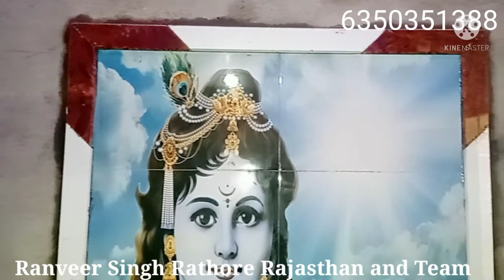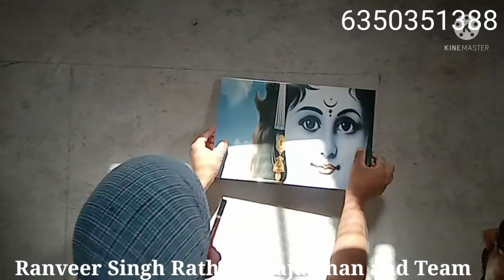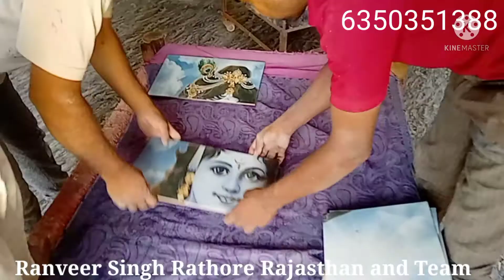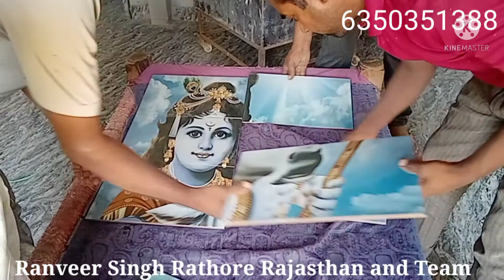Krishana Murti Fitting Bhag : 1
Krishana Murti Fitting and granite complete temple,Derajsar 9/9/2021
By: Ranveer Singh Rathore Rajasthan and team